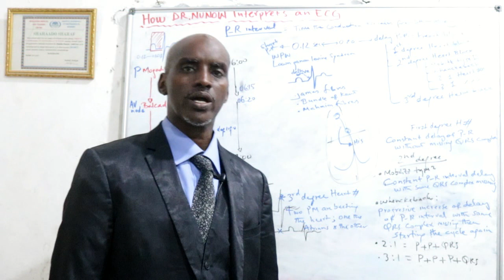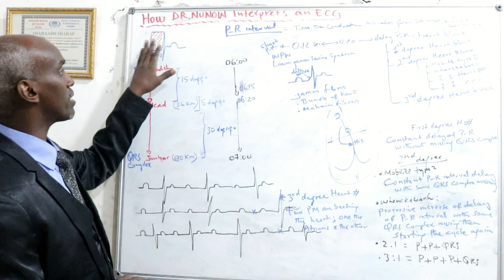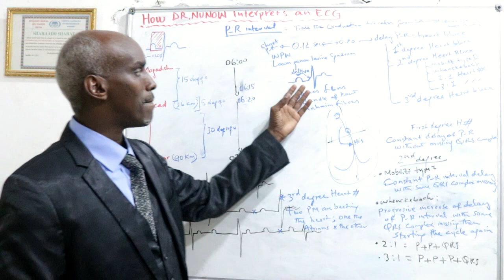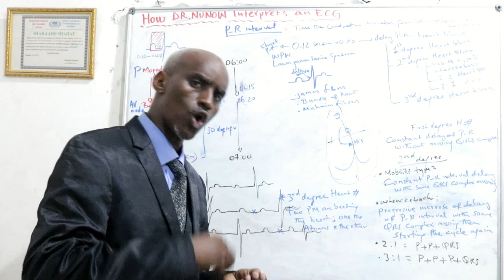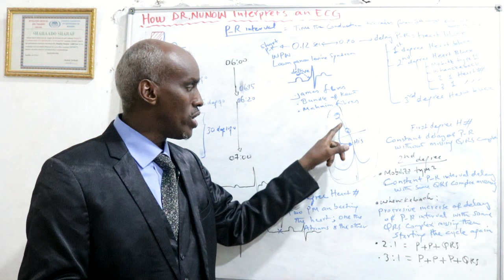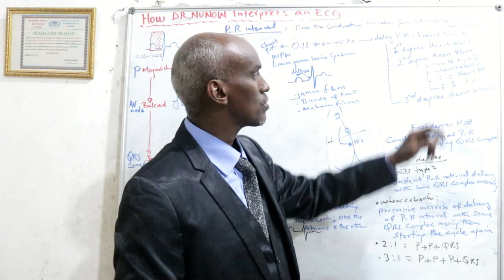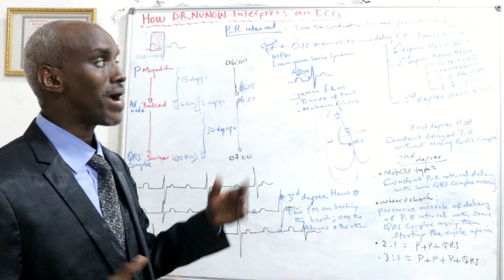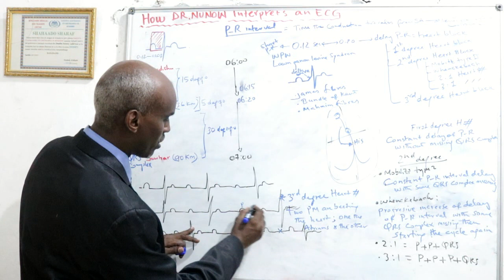BARSHADA ELECTROCARDIOGRAM ( PR interval ECG interpreted-8 ). Prof.Dr. Ibrahim Nunow